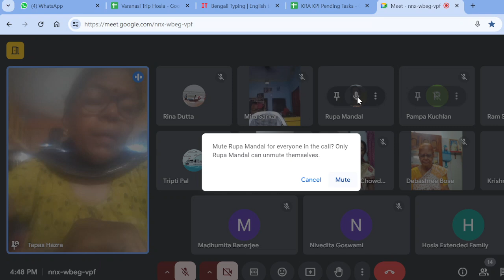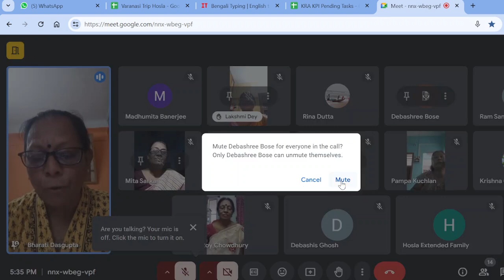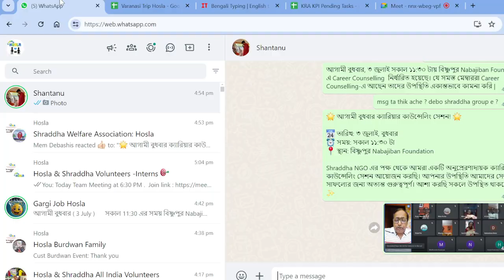Hosla Recitation Session - July 1st week | Senior Citizen | Daily Routine